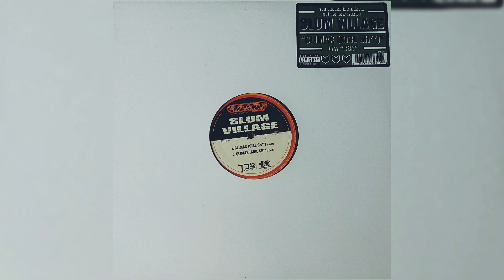Slum Village - CB4 (clean)